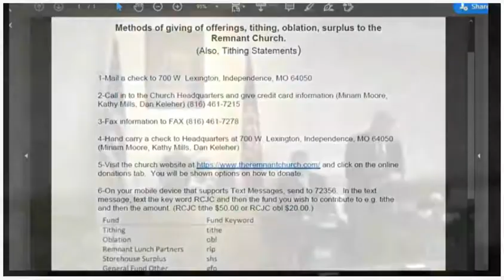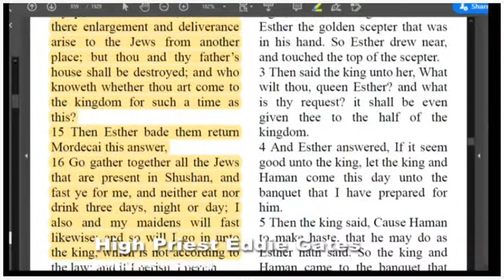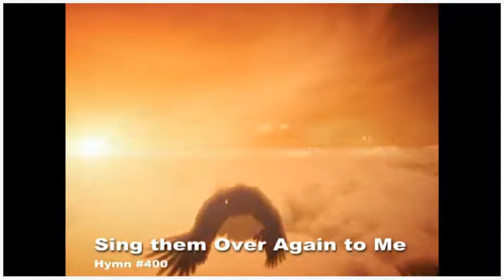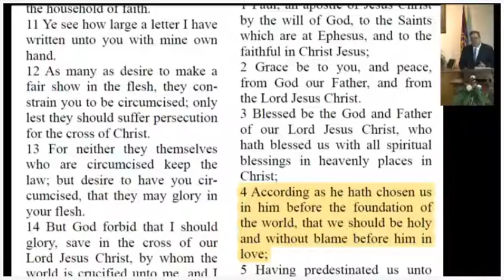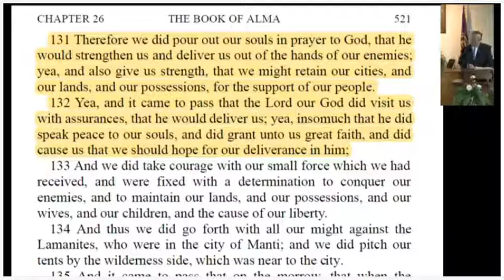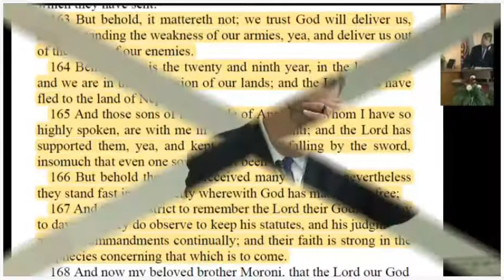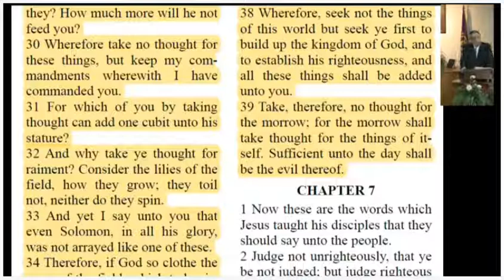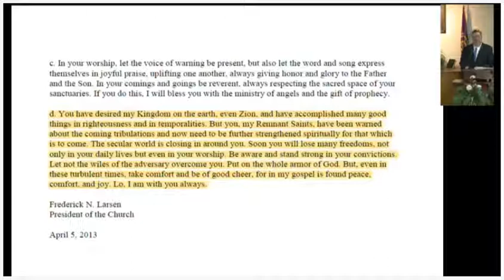High Priest Eddie Gates starts with the story of Esther. What will be your story?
High Priest Eddie Gates starts with the story of Esther. What will be your story? You have been wonderfully made for such a time as this. How you react in a crisis, is dependent upon what you do in your every day life. Take no thought for tomorrow, God will provide if we are faithful and diligent in our service to Him. The trying of faith worketh patience. Our only hope is in Jesus Christ. Be not discouraged, for God is with us, always. God created you for such a time as this. Dated: Sunday April 05; 2020